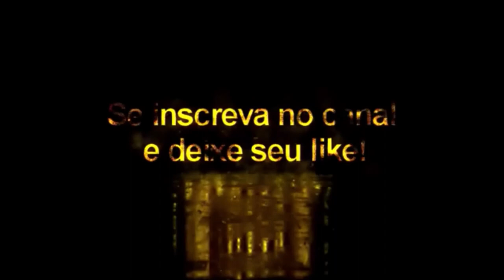Pinola + Tattoo Compatível com todos Patchs - Pes2021